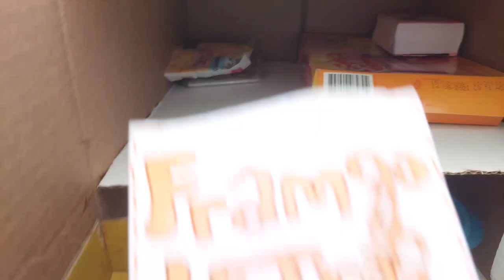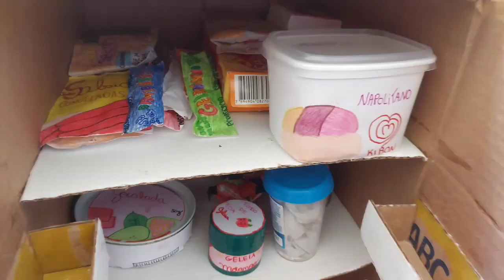ESTAMOS NOS MUDANDO!!!🏡